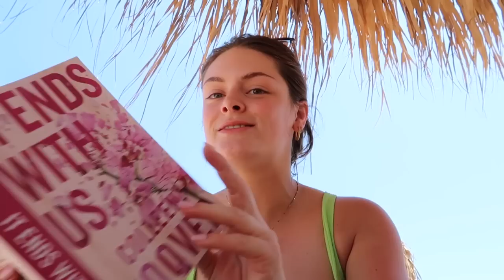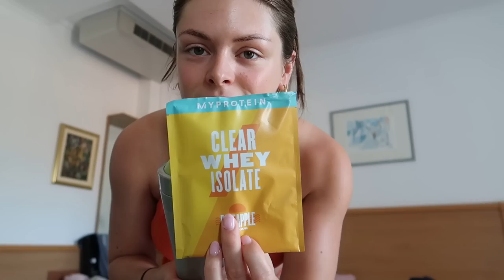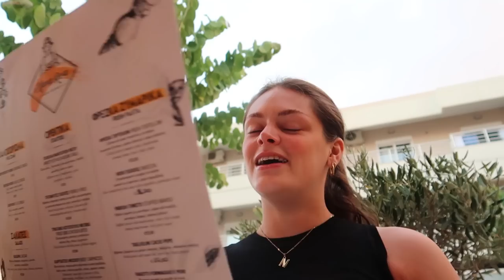VLOG: een girlstrip naar KOS!! boottrip, scooterritjes, food & fun :)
Hiii welkom bij weer een nieuwe video!!

Als je niks meer wilt missen dan kan je op het belletje klikken: hiermee krijg je een melding elke keer als ik een nieuwe video upload!

Enjoy xx